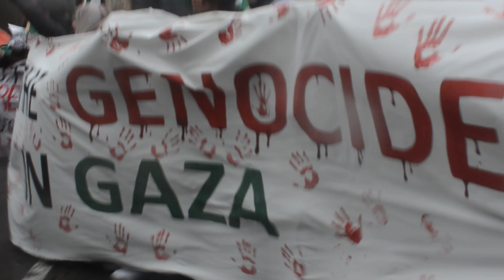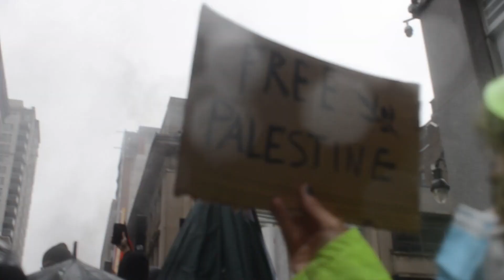Rally for Palestine: October 22nd, 2023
Rally for Palestine in downtown Montreal on October 22nd, 2023.

Make sure to follow CUTV on social media to stay updated with new coverage, upcoming events, and more: